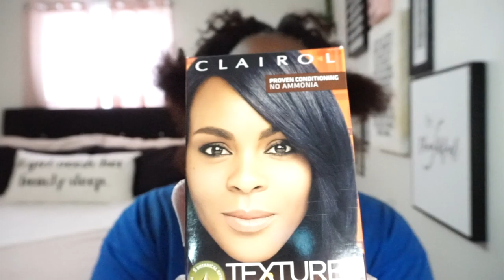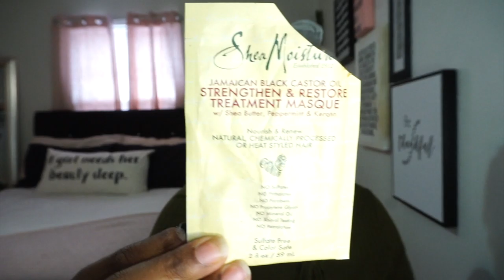TRANSFORM WITH ME | HAIR TRANSFORMATION | CUTTING, DYEING & STRAIGHTENING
Hey Girl! Watch me transform my hair from a mess to a cute bob.